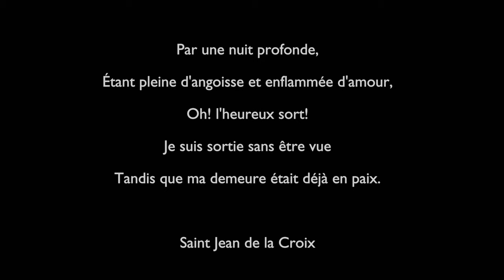Cloître 3D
Modélisation et animation : Blender 2.79 et 2.8
Texte: extrait du poème "la nuit obscure" de Saint Jean de la Croix